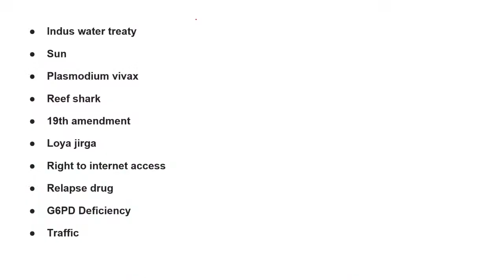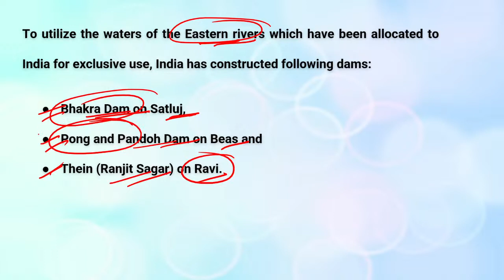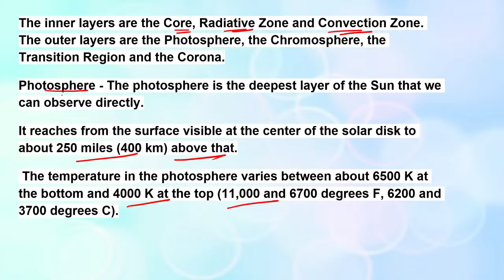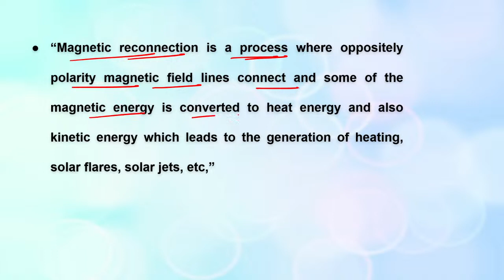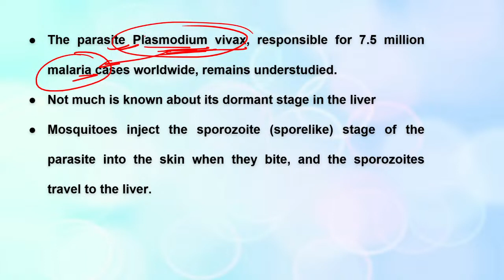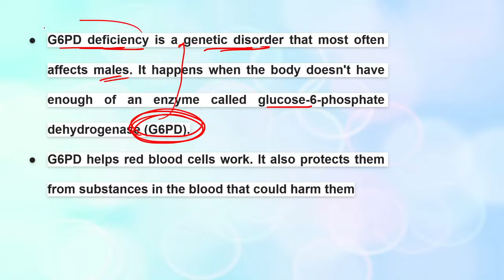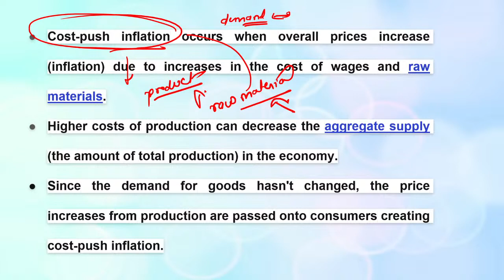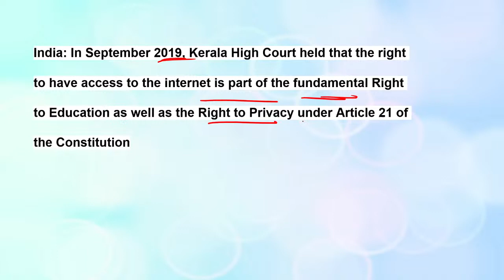One Year The Hindu Revision Series | Part 3 | Current Affairs | UPSC CSE Prelims | Saurabh Pandey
The Hindu Daily Current Affairs and  Newspaper Analysis covering important articles and editorials in the required depth mainly for UPSC/IAS Exams Preparation and General Studies for all competitive examinations. In this video lecture, Saurabh Pandey brings you the Hindu News Analysis. The aspirants are advised to watch the entire video lecture for better understanding.

Unacademy Subscription Benefits:

1. Learn from your favorite Educator
2. Dedicated DOUBT sessions
3. One Subscription, Unlimited Access
4. Real-time interaction with Educators
5. You can ask doubts in the live class
6. Limited students
7. Download the videos & watch offline